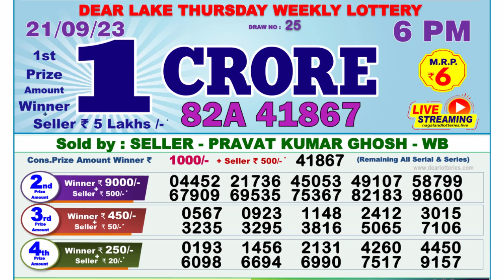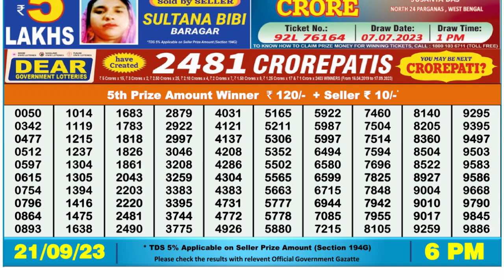🔴 Lottery Sambad Live 06:00pm 21/09/2023 Day Nagaland State Dear Lottery Result Pdf Download